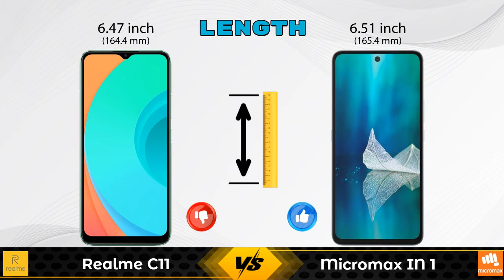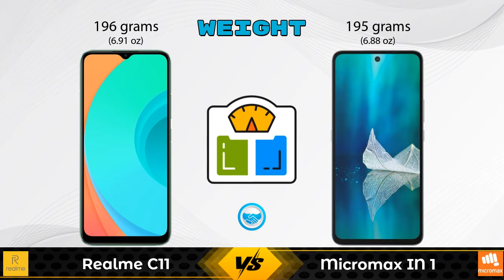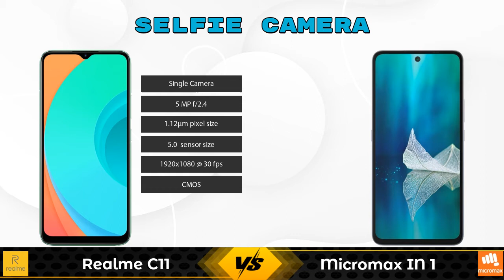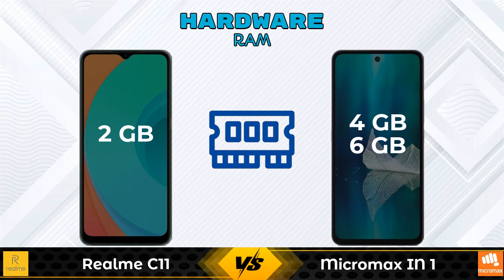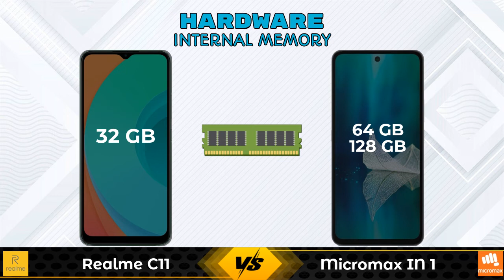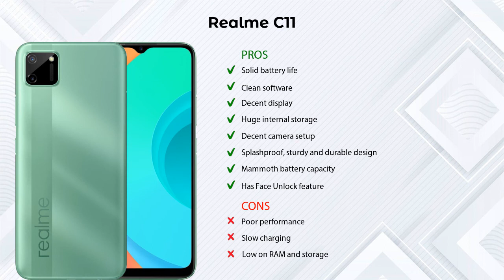Realme C11 Vs Micromax IN 1 - Full Comparison [Full Specifications]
In this Video we are Comparing Realme C11 Vs Micromax IN 1 with [Full Specifications].

Variant Details:
2 GB / 32 GB - 7499

Variant Details:
4 GB / 64 GB - 9870
6 GB / 128 GB - 11999 (Flipkart)
6 GB / 128 GB - 14839 (Amazon)

Realme C11 Vs Micromax IN 1 full specifications
Micromax IN 1 Vs Realme C11 full specifications
Realme C11 Vs Micromax IN 1 comparison
Micromax IN 1 Vs Realme C11 comparison

Other Compitior Phone with Similar Price Range :

Gionee Max(2 GB / 32 GB) - 5999 , Release Date :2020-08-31